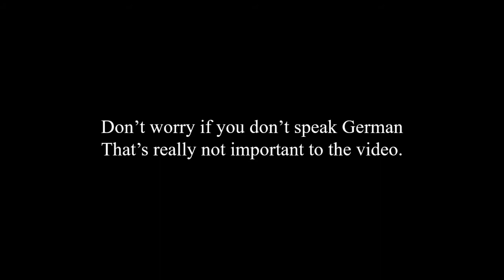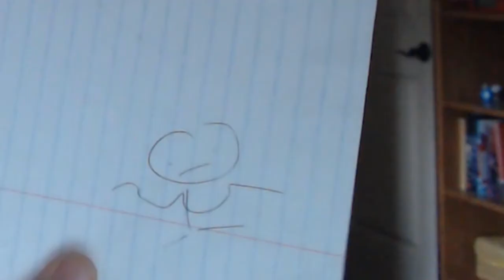Video Production "Master"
Letter 183: Asa talks about football for probably too long and then shares a video he made for school that he is way too proud of.